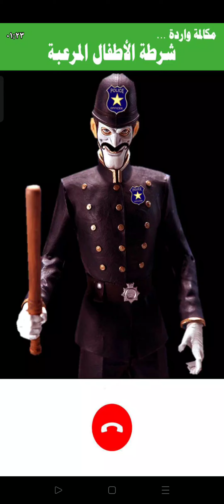Junya The funny Japanese-cocomelon-shfa-Masha and the bear-Diana and Roma-Nastya-kids-Nursery rhymes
shafa,
shfa show india,
shfa gaming,
shafa videos,
shfa show,
shafaullah rokhri,
shafa cartoon,
shfaa,
shfa2,
shafa 3,
shafa slime,
shfa 2021,
shafa baby,
shafa noodles,
shafa and soso,
shfa and the school bag,
shfa among us,
shafa and soso in hindi,
shafa arabic,
shfa and the,
shfa and the rules of conduct in the pool,
shfa and sousou,
shafa birthday,
shafa bhoot,
shafa balloon,
shafa birthday party,
shafa boo boo song,
shafa birthday 2021,
shafa bangla,
shfa carton,
shfa car,
shafa cartoon in urdu,
shfa cats,
shafa cat,
shfa channels,
shfa crying,
shafa doctor,
shfa dog,
shafa dimas,
she doesn't listen to dentist,
shafa dentist,
shafa dinosaur,
shafa didi,
shfa dan saudara kembarnya ingin slime,
shafa d,
shafa english,
shafa eating,
shfa espanol,
shafa eid,
shfa eat noodles,
shfa eat ice cream,
shafa eating ice cream,
shafa eating rice,
shfaqja e kukullave,
shfaqja e lunituns shqip,
shfaqje ne teatrin e kukullave,
shfaqja e dexhallit,
shfa france,
shafa food,
shfa francais,
shfa fortnite,
shfa family idn,
shafa food challenge,
shafa funny videos,
shafa fish,
shafa f,
shfa s h f a,
shfa games roblox,
shfa grani,
shfa gaming minecraft,
shfa gaming granny,
shafa game,
shfa gamer,
shfa gaming among us,
shfa g,
shafa hindi,
shfa halloween,
shfa happy birthday,
shafa harris,
shfa happy birthday party,
shafa happy birthday,
shafa home,
shfa how to pray,
shfa in urdu,
shfa ice cream shop,
shafa in hindi,
shfa in hindi new episodes,
shfa ipad pro,
shfa in hindi shopping,
shfa ice cream in english,
shfa in hindi noodles,
shafa jelly,
shafa jalpari,
shafa juice,
shafa japan,
shafa jumping,
shafa jojo,
shafa jelly wali,
shafa johny johny yes papa,
shfa ki video,
shfa kitten,
shfa korean,
shiva ka bhoot,
safa ka birthday,
shfa kek,
shfa ki video new,
safa ka baby,
shafa lollipop,
shafa live,
shfa lol,
shafa lipstick,
shafa lost our cat,
shafa learn english alphabet,
shafa lays,
shafa makeup,
shafa mask,
shafa monkey,
shafa macdonald,
shafa mask cartoon,
shafa mom birthday,
shafa makeup in hindi,
shafa make cake,
shafa m&m,
shafa new,
shafa new video,
shafa new episode 2021,
shafa new episode,
shafa nail polish video,
shafa noodles video,
shafa new video 2021,
shafa soso,
shafa or soso,
shfa oddly satisfying,
shafa official,
shafa orange,
shafa or soso in hindi,
shafa oreo,
shafa osho,
shfa pizza,
shafa poem,
shfa pink food,
shfa prt,
safa pet,
shfa pop it,
shafa pancake,
shfa play among us,
shafa p,
shifa quran,
shifa quran mufti junaid,
shifa quran ayat,
shifa qureshi,
shifa quotes,
sharif qasim,
sharif qamar,
shifa quran verses,
shfa roblox,
shfa ramadan 2021,
shafa ramadan,
shafa ramadan 2021,
shafa roblox,
shfa rabbit,
shafa rokhri song,
shfa rides,
shfa show korea,
shfa spider,
shfa star,
shfa show english,
shfa show india hindi,
shafa s,
shafa teeth,
shfa tube my town,
shfa tummy,
shafa tv,
shafa teeth pain,
shfa tower of hell,
shafa and soso,
shafa and soso cartoon,
shafa and soso slime,
shafa and soso video,
shafa and soso in urdu,
shafa and soso in english,
shafa and soso new episode in hindi,
shafa and soso in hindi new video,
shafa and soso arabic,
shafa and soso and,
shafa and soso all videos,
shafa and soso and slime,
shafa and soso are twins,
shfa and soso are twins,
shafa and soso hot and cold,
shafa and soso baby,
shafa and soso birthday,
shafa and soso birthday party,
shafa and soso birthday party in hindi,
shafa and soso birthday in hindi,
shafa and soso bhoot wala,
shafa and soso biography,
shafa and soso bhoot,
shafa and soso chocolate challenge,
shafa and soso cartoon in hindi,
shafa and soso challenge,
shafa and soso cartoon in urdu,
shafa and soso chocolate,
shafa and soso chocolate challenge in hindi,
shafa and soso challenge in hindi,
shafa and soso doctor,
shafa and soso dress,
shafa and soso english,
shafa and soso episodes in hindi,
shafa and soso episodes,
shafa and soso eid,
shafa and soso new episode,
shafa and soso new episode in urdu,
shafa and soso new episode 2021,
shafa and soso fighting,
shafa and soso funny videos,
shafa and soso food challenge,
shafa and soso floor is lava,
shafa and soso family,
shafa and soso fire,
shafa and soso slime factory,
shafa and soso go to school,
shafa and soso go to shopping,
shafa and soso game,
shafa and soso ghost,
shafa and soso garam thanda,
shafa and soso ka ghar,
shafa and soso hot vs cold,
shafa and soso happy birthday,
shafa and soso hot vs cold in hindi,